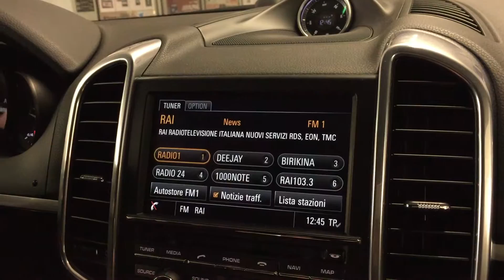Retrocamera Porsche Cayene 958 PCM 3.1 | Sael snc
Installazione kit retrocamera abbinato a sistema PCM 3.1 Porsche Cayenne 958. Mantenimento grafica sensori di parcheggio originali. Retrocamera con linee guida fisse.

SAEL snc
Via del Mella 78 Brescia